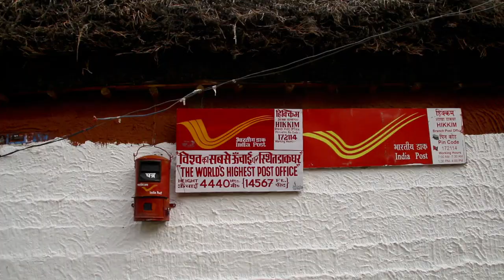Hikkim village show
The Yak Pack Theatre Project perform in Hikkim village, Spiti.

We spent the morning trekking to Hikkim from nearby Langza village. Unfortunately it poured with rain for the whole 3 hours walk. Since Spiti is a desert, we were monumentally unprepared for rain, and arrived totally soaked and freezing cold, with only our British stoicism towards Weather to sustain us. After a few hours drinking chai around a yak dung fired stove, we headed up to the local temple for the evenings performance.

About 80 local people of all ages crammed into the tiny hall to watch our show, which blended seamlessly into the evening entertainment - a horse festival and ceremony to bring good fortune to the village.